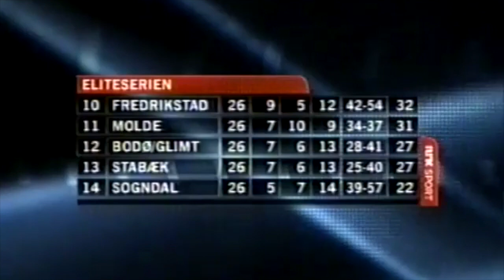KIL - Bodø Glimt 1. kvalkamp Eliteserien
Første kvalkamp Gjemselunden